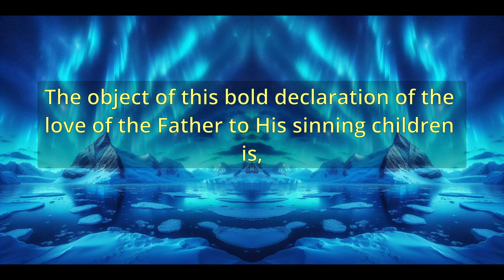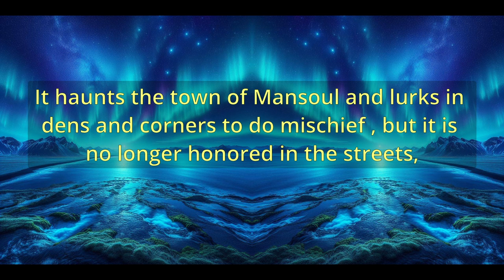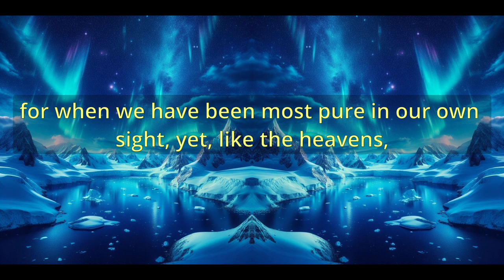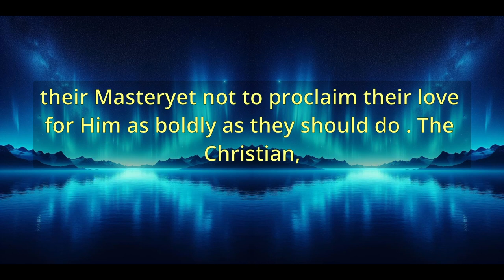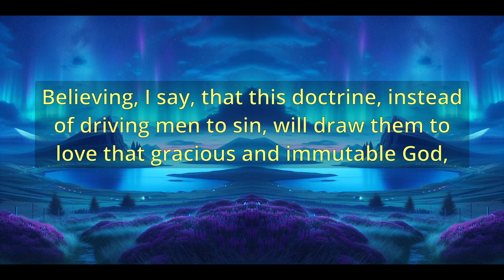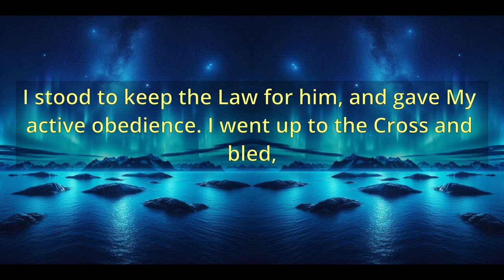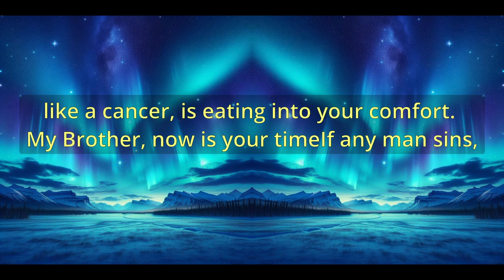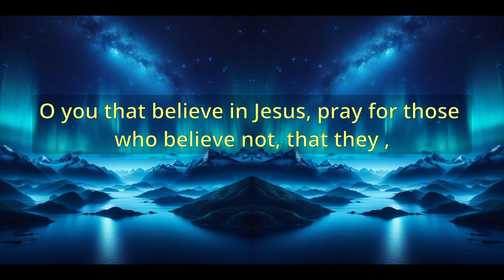"The Sinners Advocate" (A10515) - Charles Spurgeon Sermons